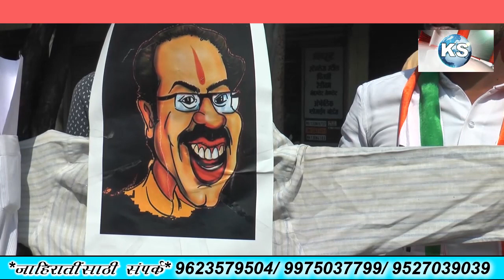अजित पवारांवर केलेल्या टीकेमुळे राष्ट्रवादी काँग्रेसच्यावतीने निषेद